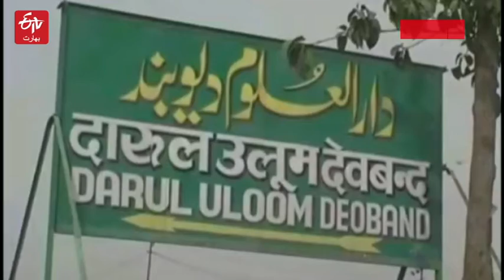Ban on Tablighi Jamaat in Saudi | تبلیغی جماعت پر پابندی، دارالعلوم دیوبند نے سعودی اعلان کی مذمت کی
حکومت سعودی عرب Saudi Arabia Government کی جانب سے تبلیغی جماعت Tablighi Jamaat پر مکمل پابندی عائد کردی گئی ہے اور تبلیغی جماعت کو زہر آلود، مشرکانہ نظریات کا حامل، قبر پرست اور شدت پسند جماعت قرار دیا گیا ہے۔ اس سلسلے میں باقاعدہ امام و خطیبوں کو نماز جمعہ میں لوگوں کو تلقین کرنے کا حکم نامہ بھی جاری کیا گیا ہے۔